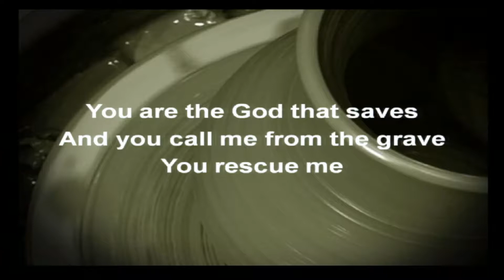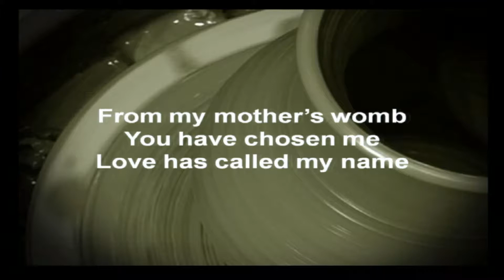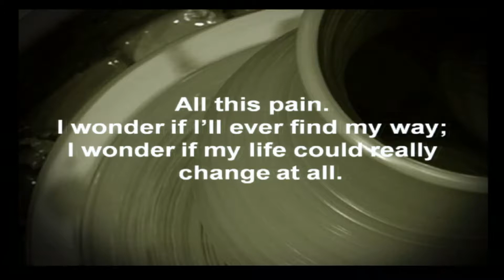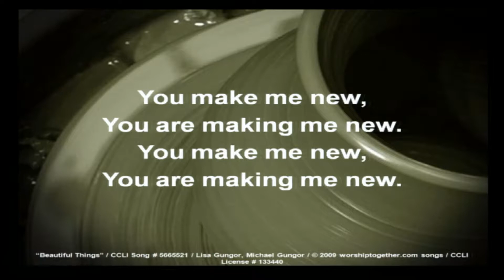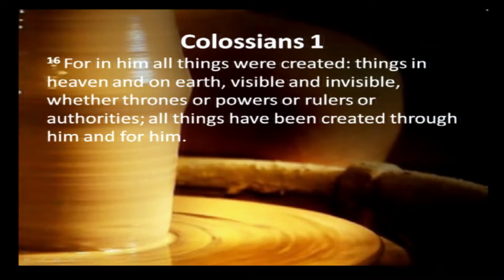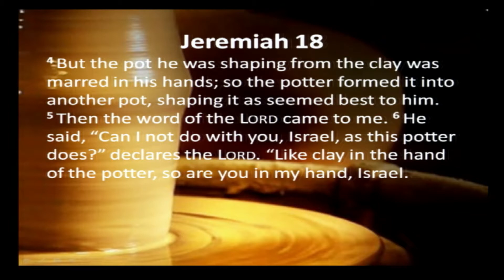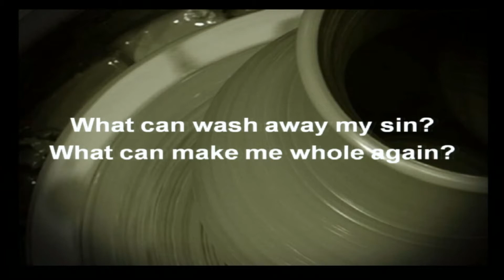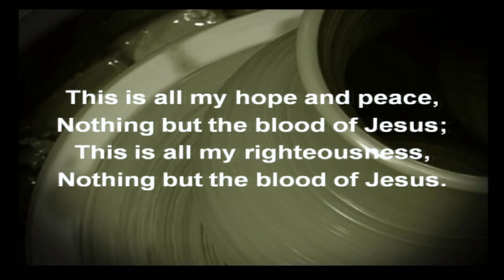The Potter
The Creator's hands have pushed us, pulled us, and formed us into who HE has designed for us to be.